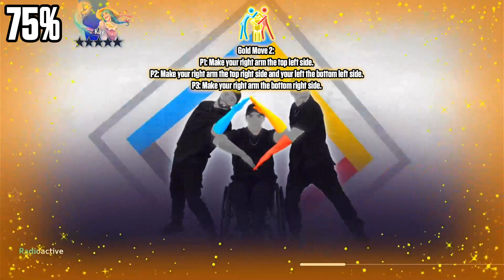Radioactive - Imagine Dragons - TUTORIAL - Just Dance 2023 Edition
This video plays sections of Radioactive by Imagine Dragons and is featured on Just Dance 2023 Edition

In this video, sections are played at 50% speed, 75% speed, and then finally full speed.

Timestamps:
Intro: 00:00-02:52
Verse: 02:53-05:17
Chorus: 05:18-08:07
Bridge: 09:02-10:40
Last Gold Move: 10:59-11:49